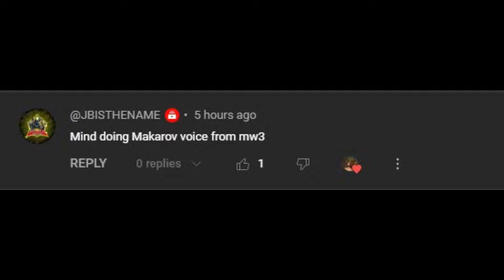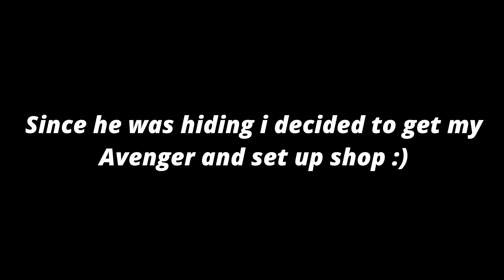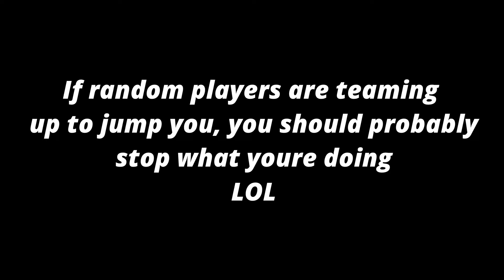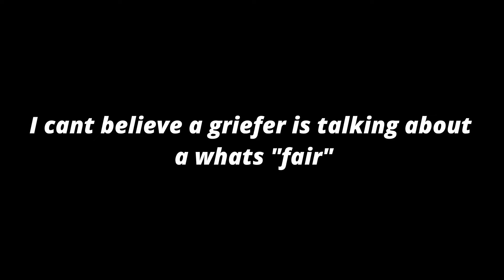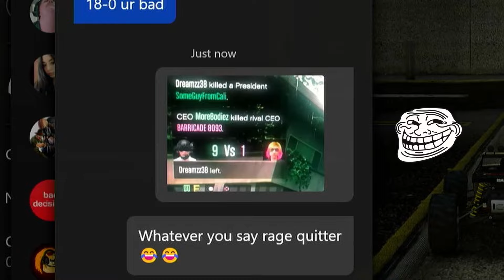Punishing Annoying Delusional Tryhards In GTA Online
Here comes the pain.

Voice Over: Makarov  (Modern Warfare 3) (2023)